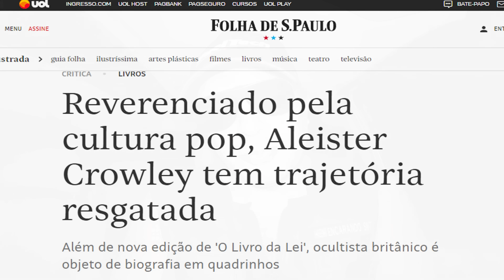Sobrinha casada com tio de sangue! Ela ainda incentiva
Uma sobrinha casada com o Tio de sangue a 6 anos fala do seu relacionamento e incentiva abertamente a pratica e diz que e ótimo!!!